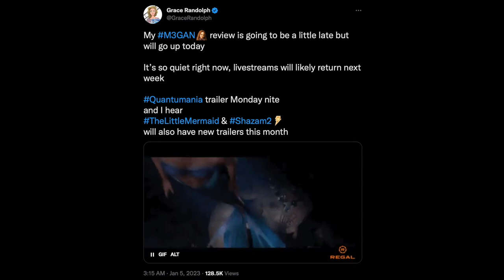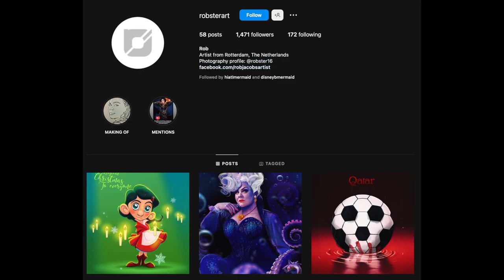The Little Mermaid Live-Action Remake | Official trailer news and Ursula design revealed!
In this video I talk about when we should expect the 2nd official trailer for The Little Mermaid Live-Action Remake.  I also show the design of Ursula!